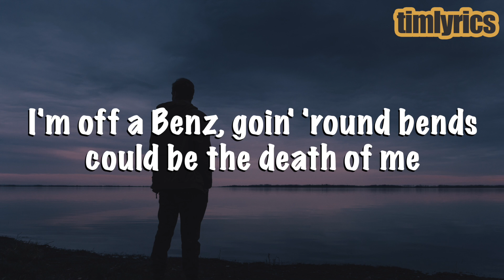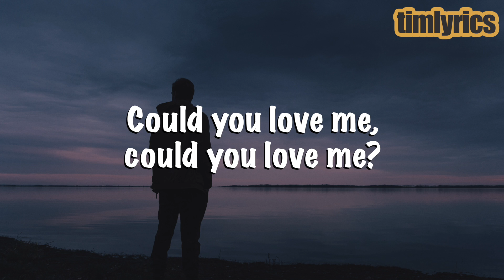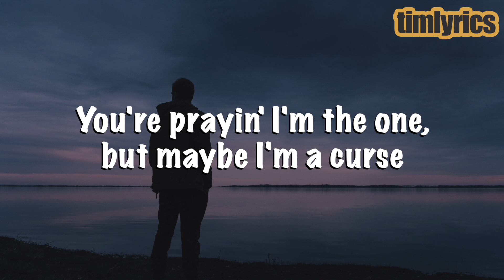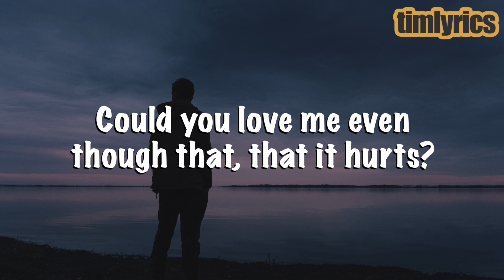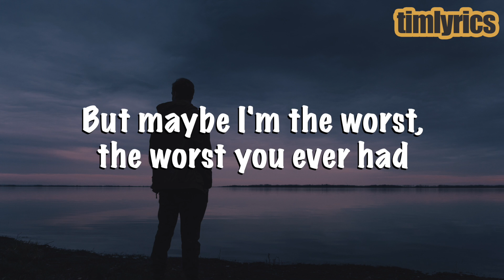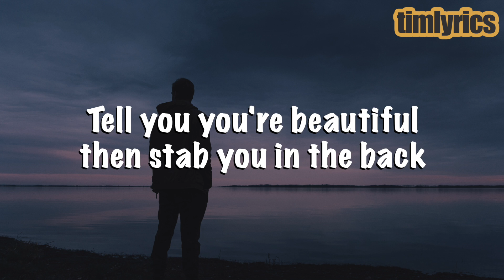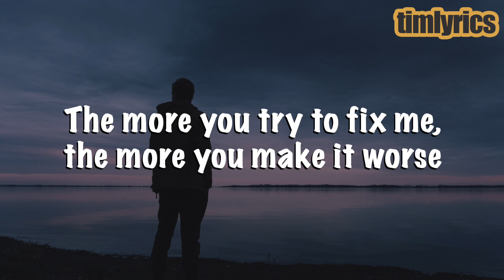Blackbear - @ My Worst (Lyrics) || timlyrics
Song: @ My Worst (Lyrics)
Artist (s): Blackbear